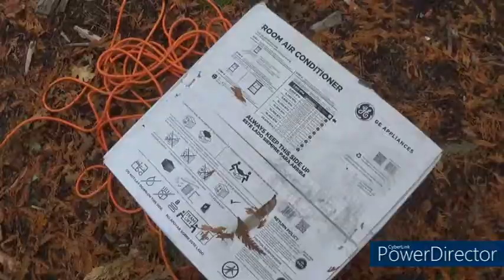The Avengers Lego Show Edition (Part 1)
It's Part 1 of The Lego Show Avengers Lore! In this one, Daviss gathers up the Avengers and they set out to find the Evil Wizard to save Traviss and Emmet. Will they manage to save them, or will they have to look for them again?

My friend code on Nintendo Switch: SW-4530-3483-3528
Follow me on Xbox: Keegan#2541
My Nintendo Network ID on Wii U: AwesomeKeegan126
My friend code on Nintendo 3DS: 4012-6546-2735